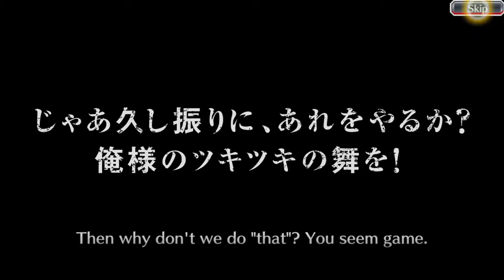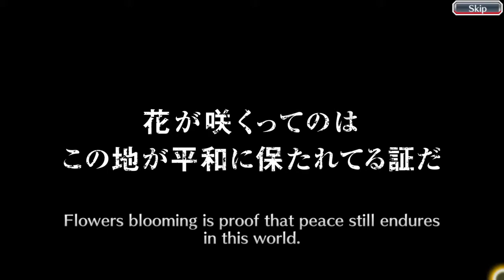Summons | Bleach Brave Souls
IGN: Metal_kun